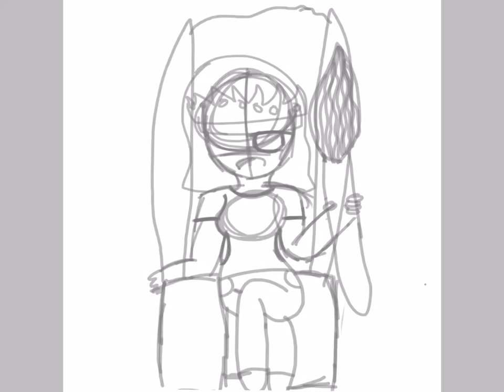The queen of watercolors!| GIRFT FOR KASEY GOLDEN